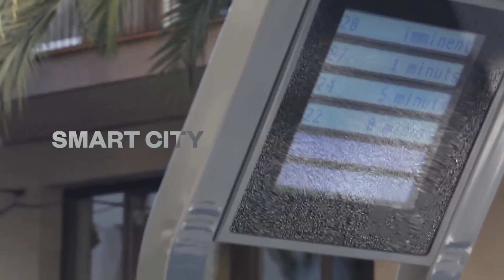Postgraduate and Specialization Courses | IED Barcelona